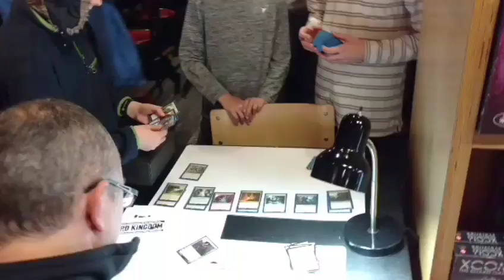Alden's 13th Birthday